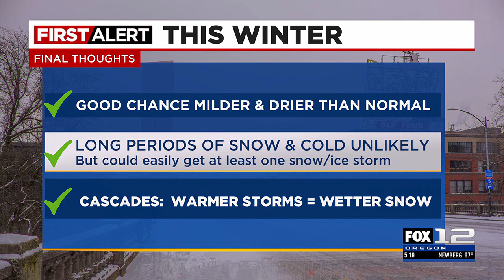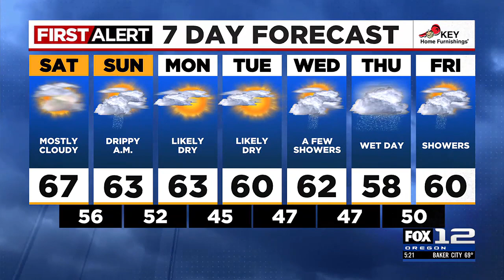First Alert Friday evening FOX 12 weather forecast (10/20)